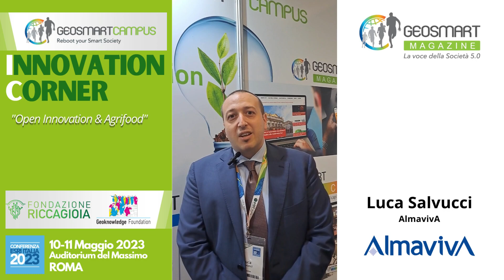Innovation Corner con Luca Salvucci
GeoSmartCampus è tornato con i suoi Innovation Talk alla Conferenza Esri Italia 2023, che si è svolta dal 10 al 11 maggio presso l’Auditorium del Massimo.

Luca Salvucci ha presentato la vision di AlmavivA in occasione della sessione dedidcata a "Open Innovation & Agrifood"

Insieme per parlare e conoscere alcuni dei percorsi di innovazione nell’uso delle risorse primarie nel settore agroalimentare. Grazie alla rivoluzione digitale e ai modelli di produzione resi possibili dal progresso nelle tecnologie, nei sistemi di comunicazione e nella produzione e analisi dei dati, il settore agricolo si sta arricchendo oggi di nuove competenze e innovazioni che permettono di avviare politiche di risparmio nel rispetto dell’ambiente, della biodiversità e della sostenibilità della produzione agricola e agroalimentare.

Evento in collaborazione con Fondazione Ampioraggio e Geoknowledge Foundation